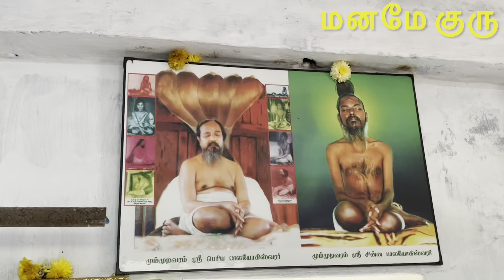நமக்கு தெரியாத ஜீவ சமாதிதாவோ மனமே குரு#9094864905#9940217973 #